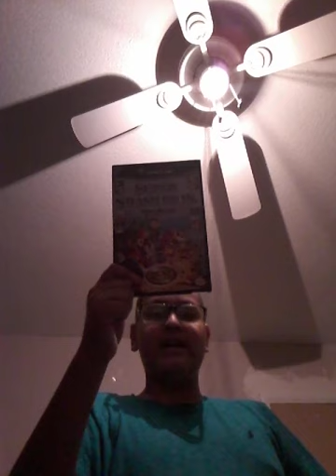How to treat your kids good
This video will teach you how to treat your kids really well.